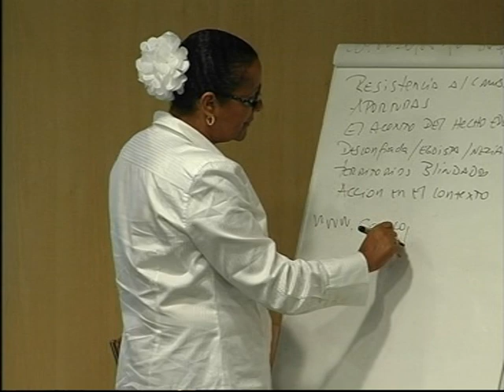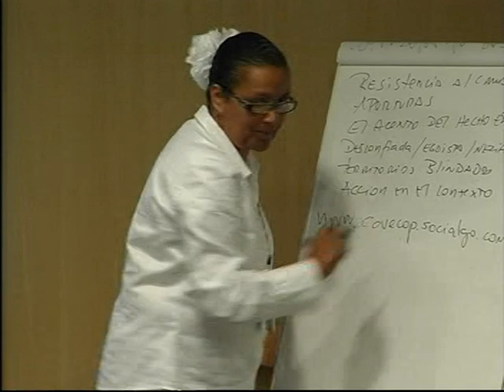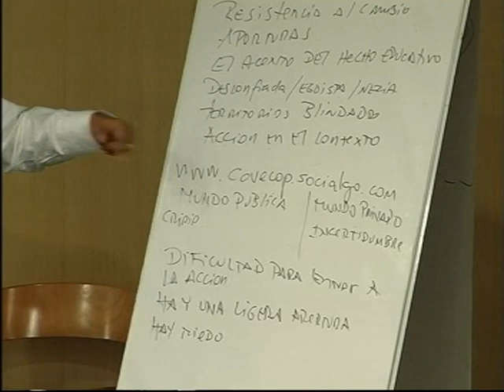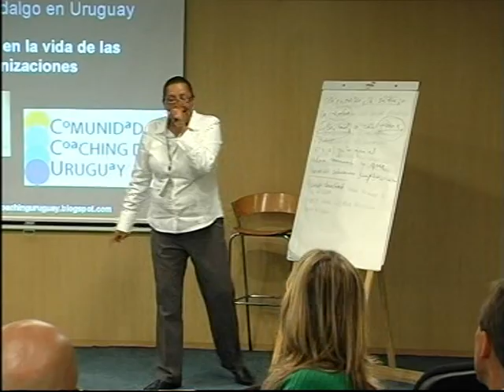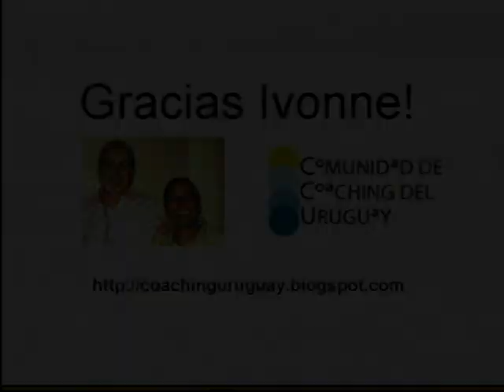Ivonne Hidalgo - Coaching en las Organizaciones-2009- Comunidad de Coaching del Uruguay-PARTE 2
Segunda parte - Ivonne Hidalgo Diaz es madrina de la Comunidad de Coaching del Uruguay anterior a sus inicio cuando inspiró y proveyó su experiencia en COVECOP Venezuela, de la cual tomamos ideas para la Declaración inicial en el 2007. Posteriormente asumió el compromiso de apoyar el proyecto viniendo a Uruguay el 4 de Mayo del 2009, a Conversar con los coaches y potenciales del momento para no sólo compartir su visión Ontológica de las Organizaciones sino del fin e importancia de trabajar en Comunidad entre los coaches para crear algo más grande. Fué la primera Coach Profesional exponiendo en ADPUGH Asociación de Recursos humanos del Uruguay en el 2011 dejando una huella importante con su mirada sobre la organización.  Mi gratititud a su generosidad siempre será recordada Gerardo Sibert.